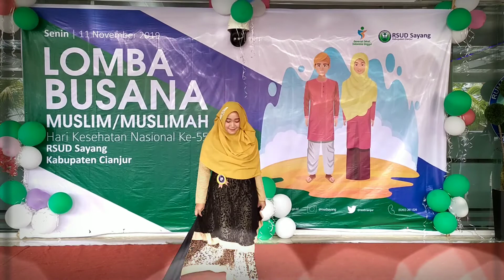09. Rika - Anggur, Lomba Busana Muslimah HKN-55 RSUD Sayang 2019